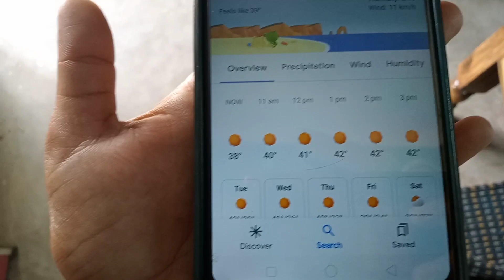# 43 ডিগ্ৰি সূর্যের তাপে বানালাম অমলেট # অমলেট বানাতে গিয়ে আমার আর বোনের নাজেহাল অবস্থা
# trending video
# bengali blogger
# omlet
# cooking vlog